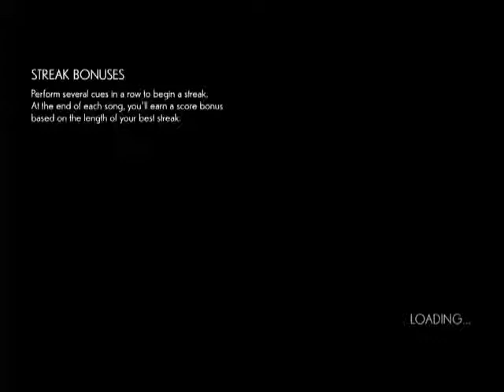Disney Fantasia: Music Evolved - Inon Zur - Theme from Fantasia - Original Remix 100%